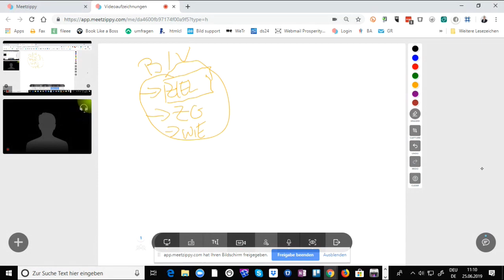Vertriebsorganisation im MLM aufbauen - 9 Punkte die du beachten musst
Wenn du eine erfolgreiche Vertriebsorganisation im Network Marketing aufbauen willst, dann gilt es ein paar wichtige Punkte zu beachten. Viele Menschen die im Network Marketing starten unterliegen dem Irrglauben, dass man nur genügend Menschen sponsern muss und dann wird sich schon irgendwann der Erfolg einstellen und das Geld kommt dann ungebremst aufs Konto.

Mit diesem Irrglauben möchte ich in diesem Video aufräumen und dir zeigen auf was es ankommt, wenn du eine ernsthafte Vertriebsorganisation aufbauen willst. Eines gleich zu Beginn. Nichts, aber auch rein gar nichts Großes wird passieren, wenn du nur genügend Menschen in dein Unternehmen bringst.

Viel Spaß mit dem Video und wenn du tiefer in das Thema einsteigen dann schau hier vorbei

Diese Videos könnten dich ebenfalls interessieren

Wenn das Video "Vertriebsorganisation im MLM aufbauen - 9 Punkte die du beachten musst" für dich hilfreich war, dann würde ich mich freuen, wenn du meine Arbeit hier unterstützt und sie mit deinem Netzwerk teilen würdest. Man weiß nie für wen diese Informationen gerade in diesem Moment hilfreich ist.

Weitere wertvolle Tipps erhältst du, wenn du dich in meinen Newsletter einträgst.

Liebe Grüße

Oliver

** Werbung